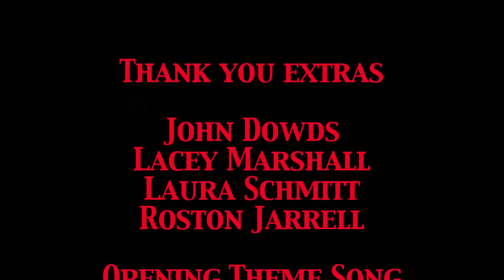Madness Uncorked Episode 3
"Showtime"
The guys throw a screening party for John's new film when a few unexpected guests arrive and Madness ensues.

Written & Directed by Brandon M. Prosek
Executive Produced by Tyler Tidmore & Brandon M. Prosek
Cinematography by Peter Racine
Additional Cinematography by Hannah Welever & Christina Bagladi
Edited by Heath Rumble
Starring Tyler Tidmore, Brandon M. Prosek, Eric McGowan, John Tervanis
Guest Starring Julie Stavas, Sarah Trader, Aubrey Marquez, Chian Fitzpatrick